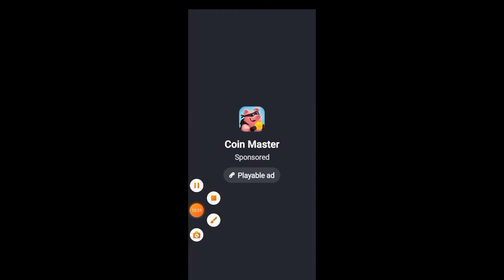CARROM DISC POOL MINI CLIP PLAY GAMES / episode4/delhi lounge 500entry